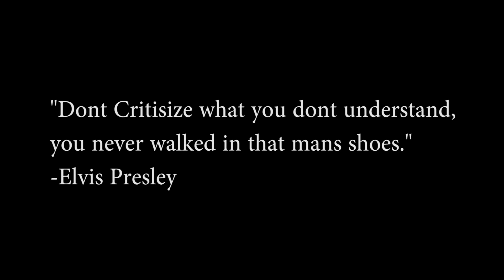Evangelion 1:11 (AMV) "Fire Away"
Song : Fire Away by Skrillex